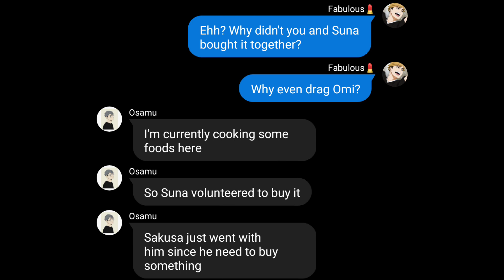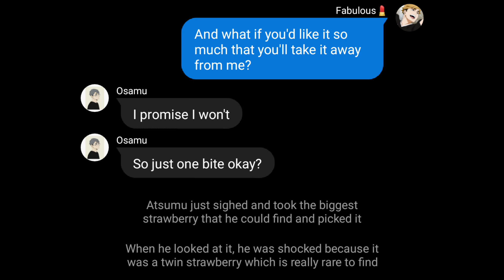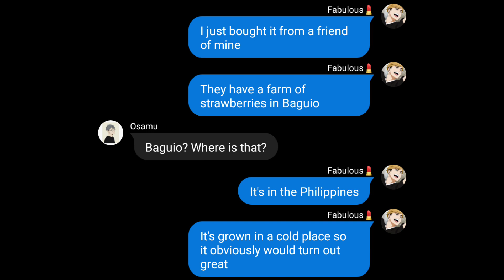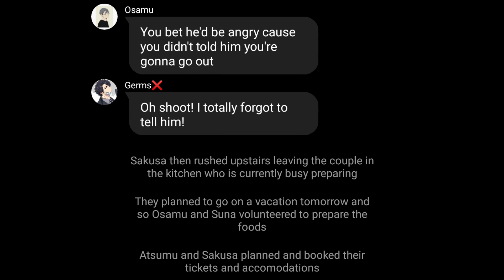The Miya Switch: The Twin Strawberry Incident || Haikyuu Texts